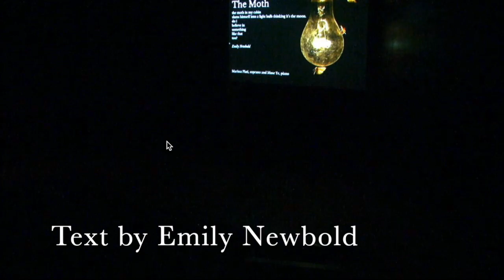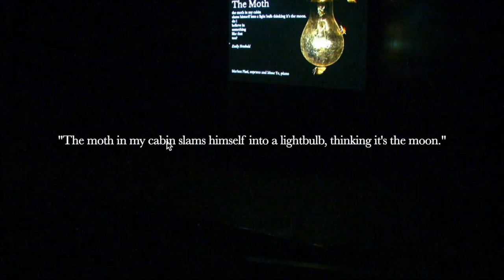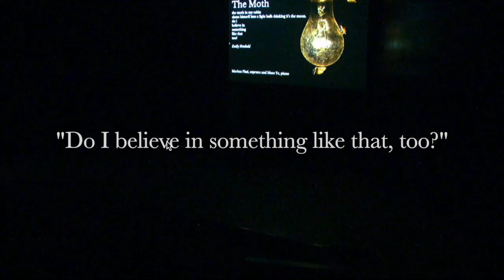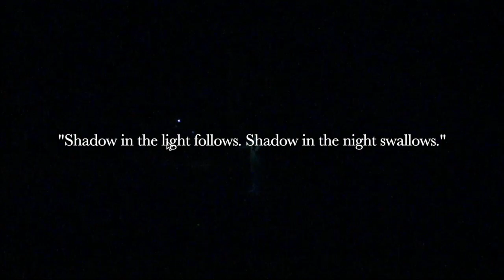Becky Turro's Graduate Composition Recital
Graduate Rectial:

Becky Turro, MM composition
Ithaca College School of Music
Hockett Family Recital Hall

Program:

Sea Glass (2021) 00:05
  Claire Park, flute, Muse Ye, piano

Terrains (2021) 10:31
I. Frost
II. Moss
III. Erosion
   Timothy Coffey, clarinet, Laura Avila, viola, Muse Ye, piano

The Moth (2020) 20:45
    Marissa Plati, soprano, Muse Ye, piano

Shadow (2019) 25:45
    Harris Andersen, violin 1, Peter McGarry, violin 2

72 Miles (2020) 37:00
I. Eastern Towhee
II. Monarch Migration
III. Timber Rattlesnake
IV. Sunrise Mountain

   Claire Park, flute, Amy Zuidema, bass clarinet, Bradley Johnson, bassoon